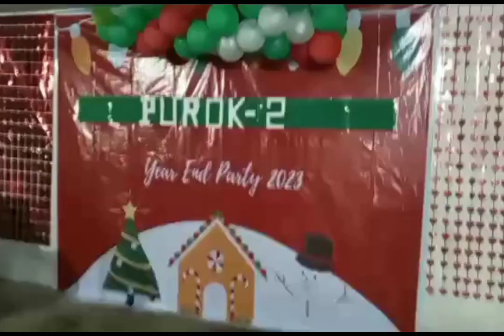Purok 2 Year End Party 2023 @Raul69199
Purok 2 Year End Party 2023 Barangay silop Surigao City